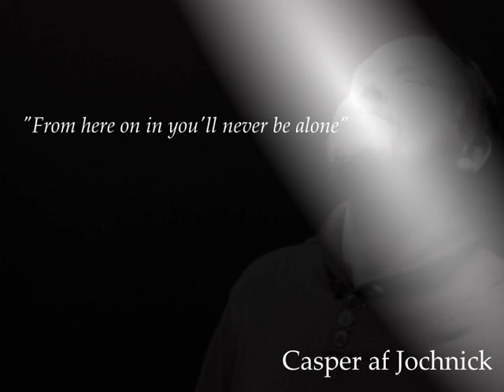Caroline (Written and performed by Casper af Jochnick)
Casper af Jochnick sings his song "Caroline". The recording was done by Mr Johan O W Hackman who also produced the CD "Sleepwalker" on which "Caroline" is one of the songs. Apart from singing brilliantly, Casper plays the steel-string guitars on this song. Mr Hackman plays bass, piano, organ and drums. The recording is a product from Johan Hackman Musik.